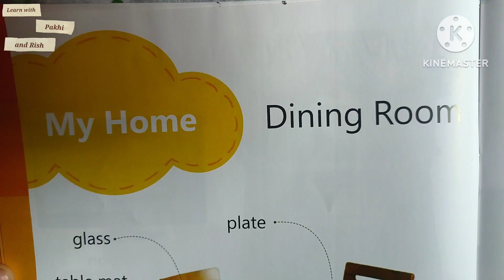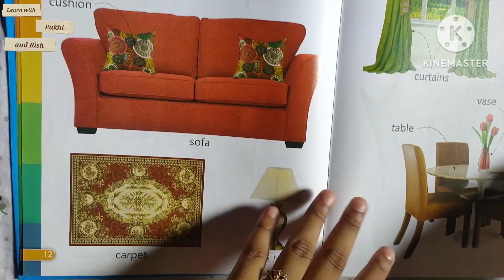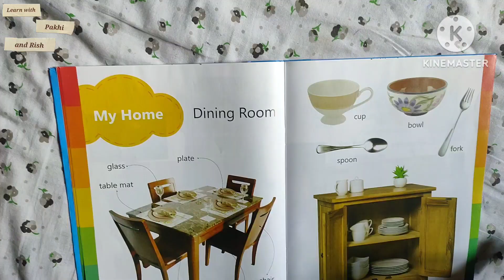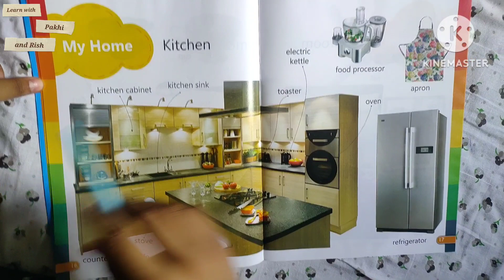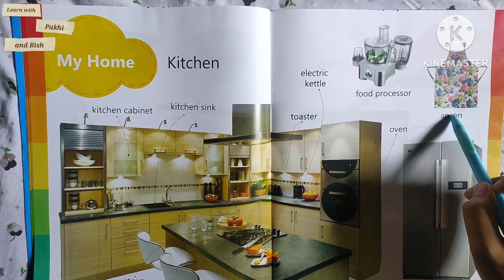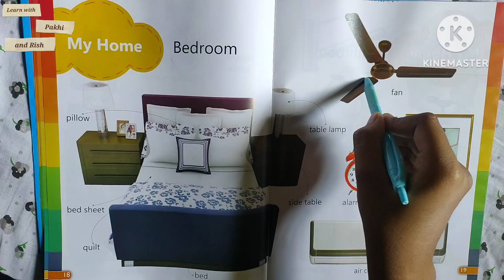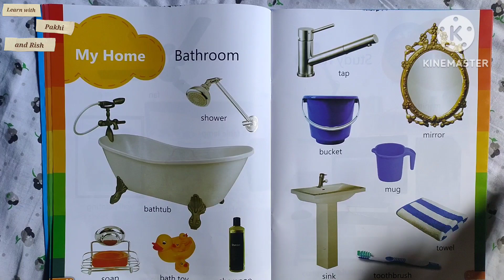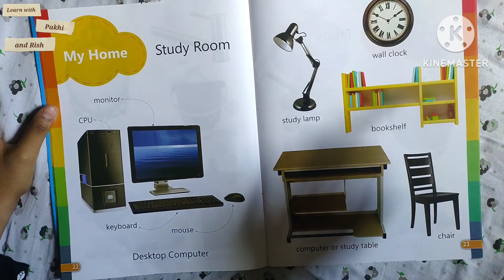Learn rooms of houses || Things of the rooms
Learn rooms of houses
🔸 Learn the things we have in our rooms
🔸 Learn the names of the rooms